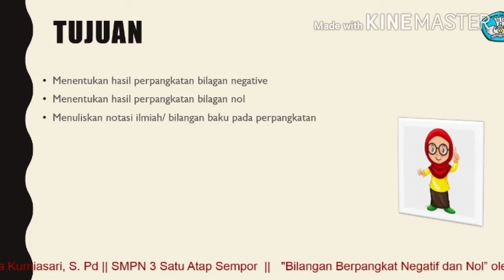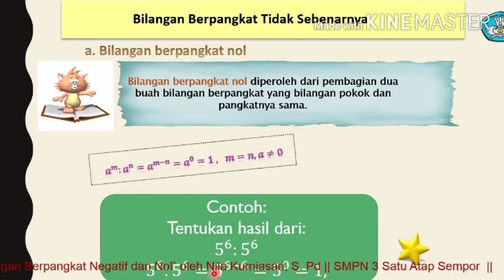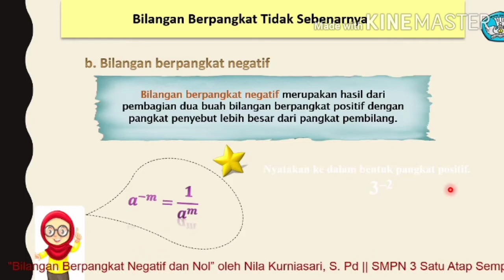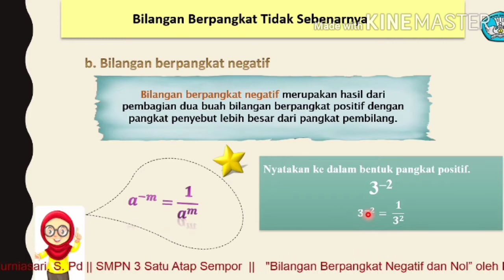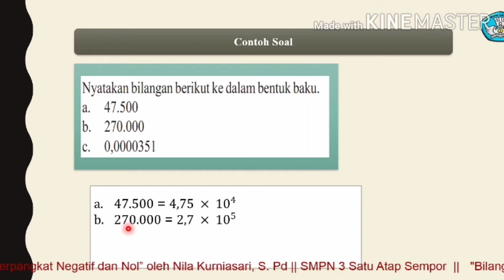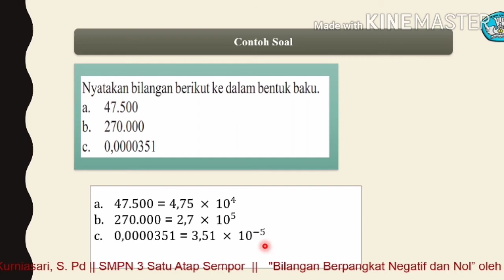PJJ Matematika 9|| Bilangan Berpangkat dan bentuk akar|| Bilangan berpangkat negatif dan nol